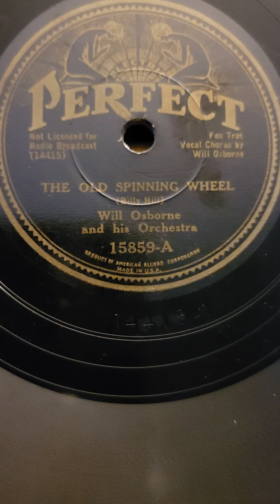The Old Spinning Wheel - Will Osborne & his Orchestra Perfect Records #15859 1933